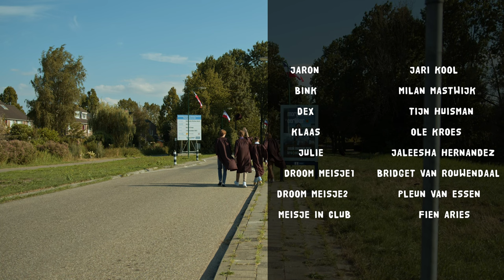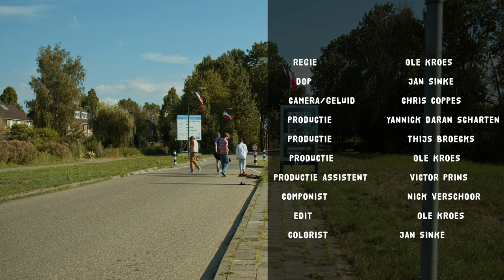VAKANTIE WEHHH - MoneyMakers A1S1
In de eerste aflevering van Money Makers bespreken de mannen wachtend op de bus hun plannen voor de vakantie. Ook ontmoet Jaron de liefde van zijn leven.

Cast:

Jaron: Jari Kool
Dex: Tijn Huisman
Bink: Milan Mastwijk
Klaas: Ole Kroes
Julie: Jaleesha Hernandez
Droom meisje 1: Bridget van Rouwendaal
Droom meisje 2: Pleun van Essen
Meisje in club:   Fien Aries

Crew:

Regie: Ole Kroes
DOP: Jan Sinke / Ole Kroes
Camera/Geluid: Chris Coppes
Productie: Yannick Daran Scharten
Productie: Thijs Broecks
Productie: Ole Kroes
Componist: Nick Verschoor
Edit: Ole Kroes
Colorist: Jan Sinke
Scenario: Tijn Huisman
Scenario: Ole Kroes
Productie Assistent: Victor Prins